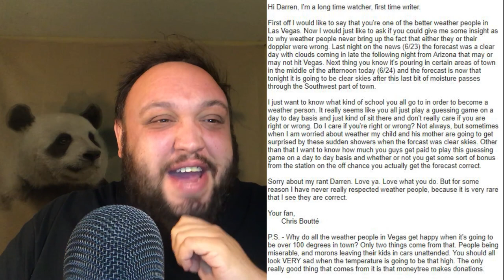Why do I Hate People Like the Weatherman? (ANGER STORYTIME)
This everyone I know's favorite anger storytime is about why I hated the weatherman and why I went after him Why do I hate people like the weatherman? You'll find out in this video. This is to show you where I used to be mentally and where I'm at now. I had a LOT of anger management issues that were out of control and made me look ridiculous.

I'm making these type of storytime videos so you can compare and contrast how mentally unhealthy I was, and how mentally healthy I am now.